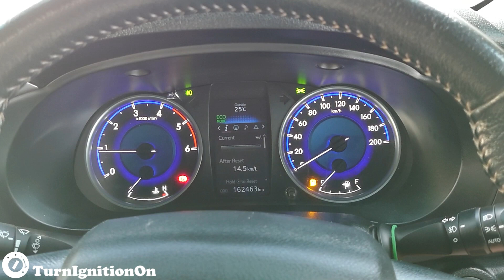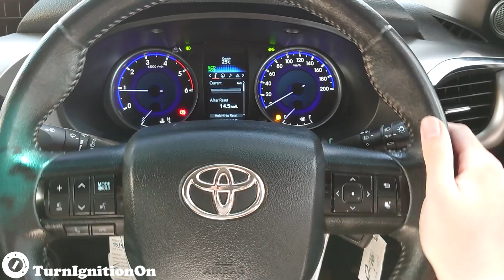2018 Toyota Hilux 2.4 VNT 6-Spd AN120 - Start up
Engine - 2.4 L 2GD-FTV inline-4 common rail diesel with VNT 110 kW (150 hp) at 3,400 rpm 400 N⋅m (300 lb⋅ft) at 1,600–2,000 rpm